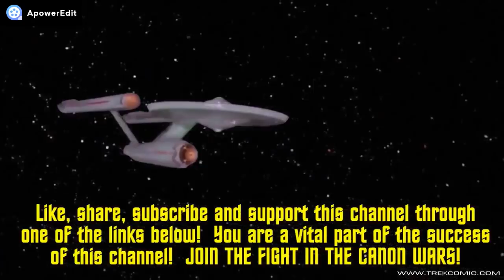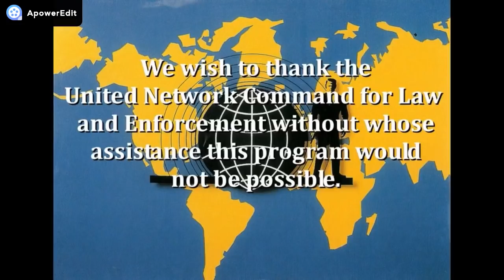Captain April's Plan To Save Star Trek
Now that the first step has been taken, it's time to finish the job.

Petition to boot Vox Media from YouTube